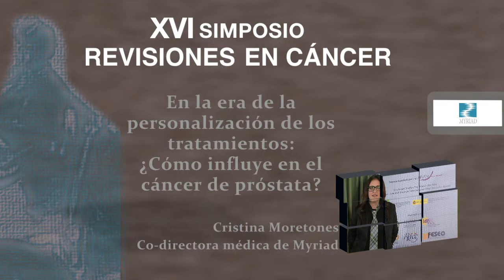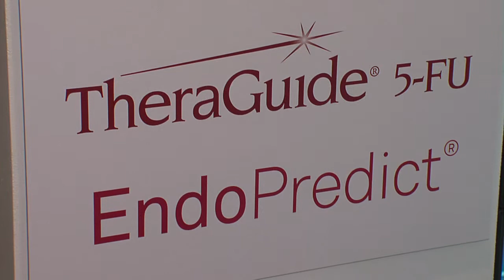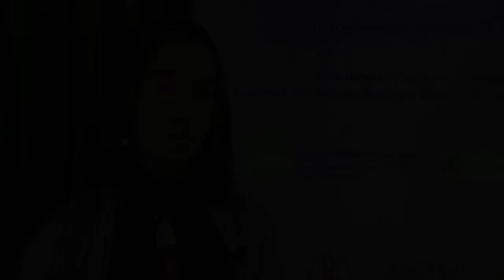La predicción del cáncer. Por Myriad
Los nuevos tests genéticos pueden predecir el riesgo de cáncer con eficacia y rapidez y por consiguiente optimizar los tratamientos e instaurar una terapia a medida para cada paciente